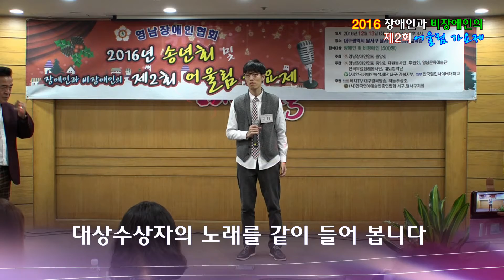제2회 어울림가요제 +